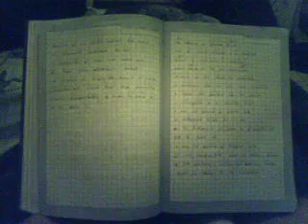Te amo (Edwin)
PARA ALGUIEN MUY ESPECIALLLLLLLL...